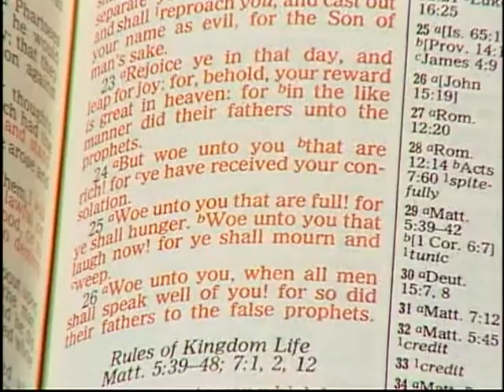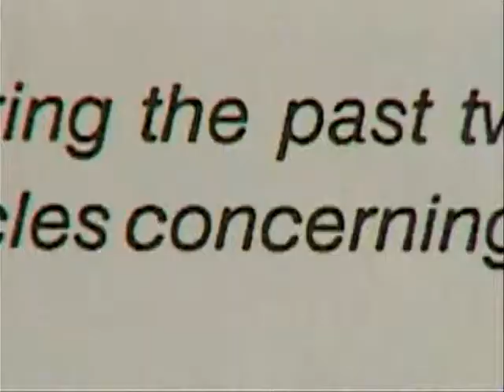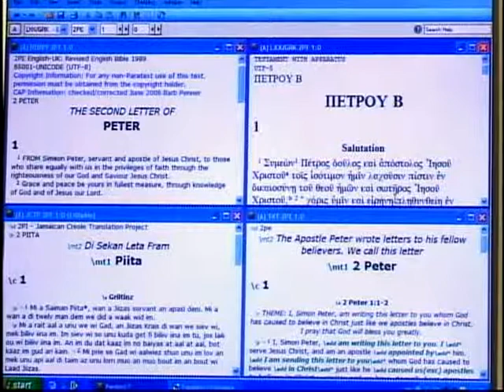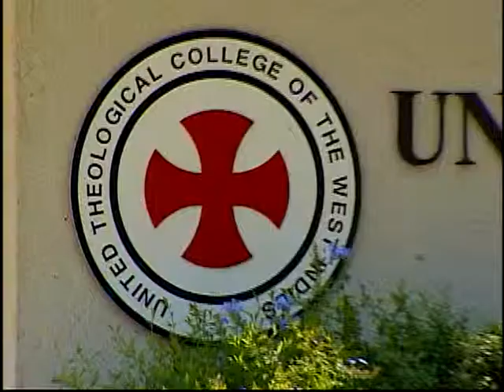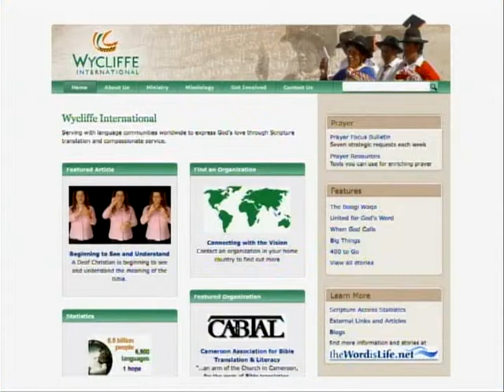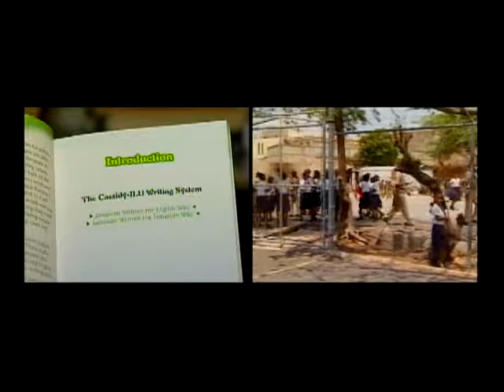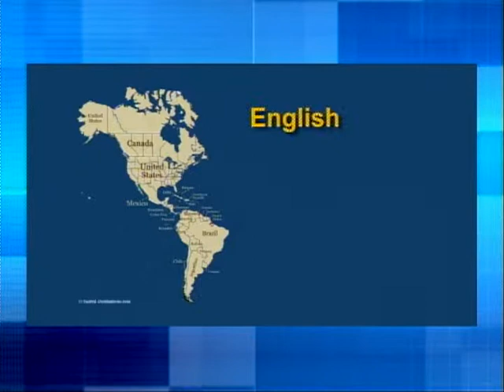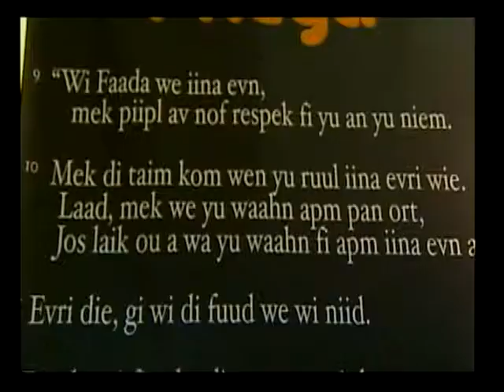Jamieken Baibl Documentary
The making of the Jamaican Patio Bible produced by The Bible Society of the West Indies in Jamaica